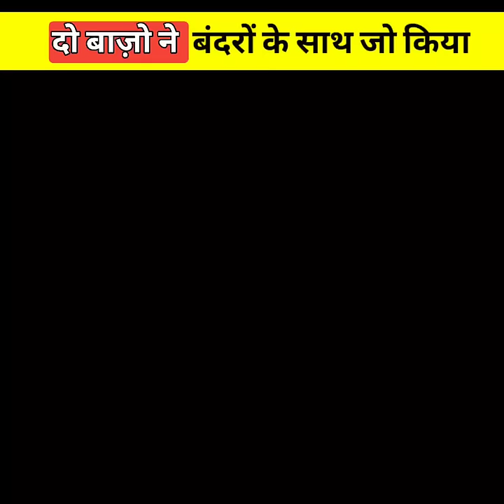2 Harpy Eagle को 🦅🔥🐒Monkey Island में छोड़ दिया 😱और फिर जो हुआ - aviswasniya world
2 Harpy Eagle को 🦅🔥🐒Monkey Island में छोड़ दिया 😱और फिर जो हुआ - aviswasniya world